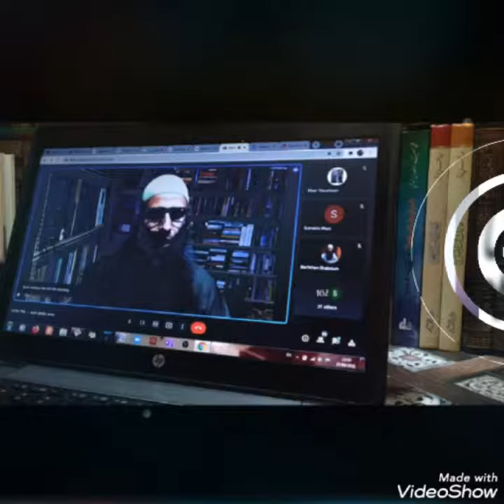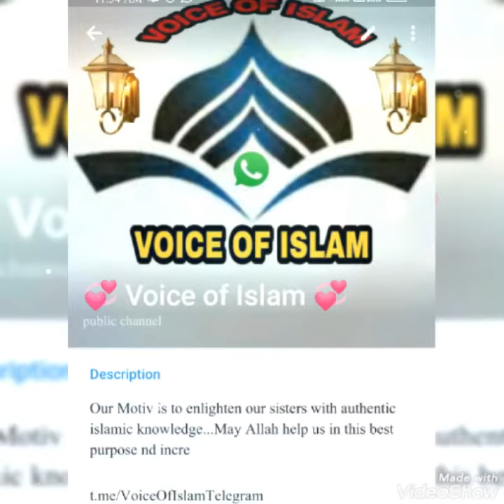Voice of Islam - Dawah Portal - Our work till today..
Our Motiv is to enlighten our sisters with authentic islamic knowledge.